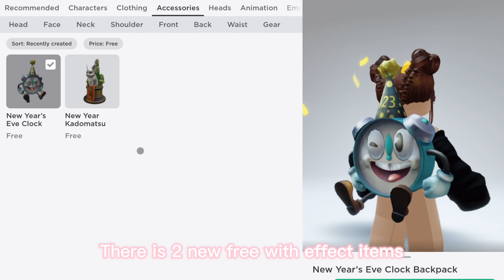WATCH THIS BEFORE 2023..